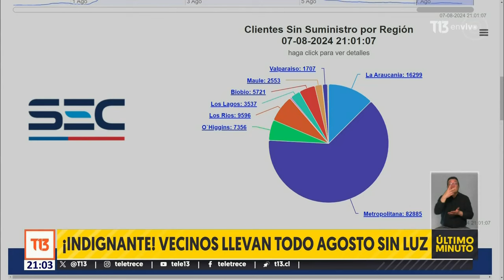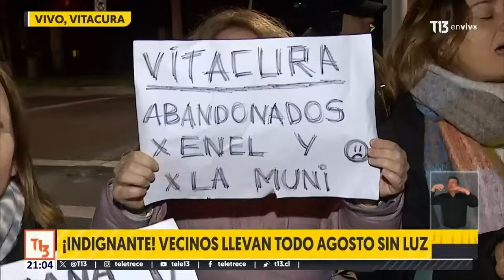Seis días sin luz: Alcaldesa de Vitacura es emplazada por vecinos